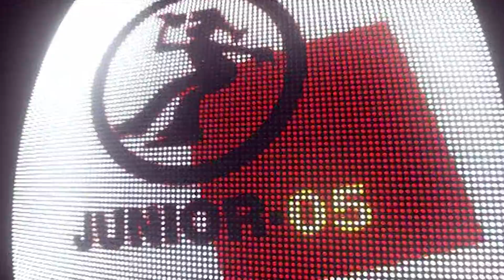Recap of all the songs of the 2005 Junior Eurovision Song Contest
This is a recap of all the songs that were performed at the 2005 Junior Eurovision Song Contest that took place in Hasselt, Belgium